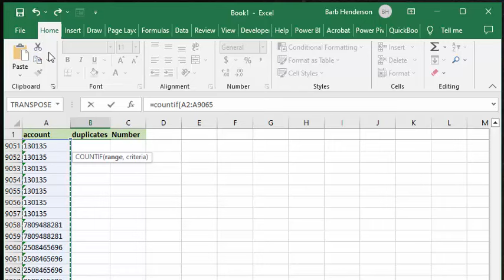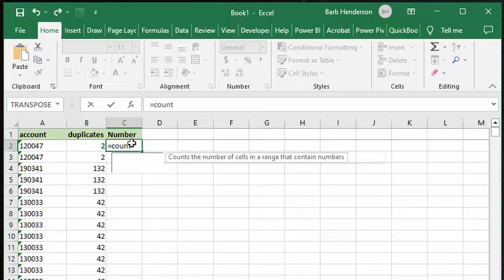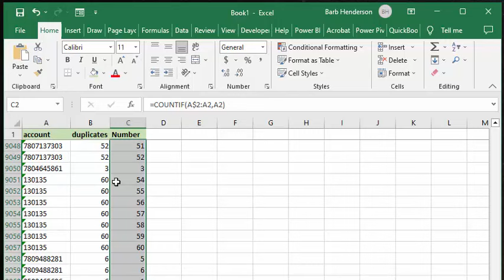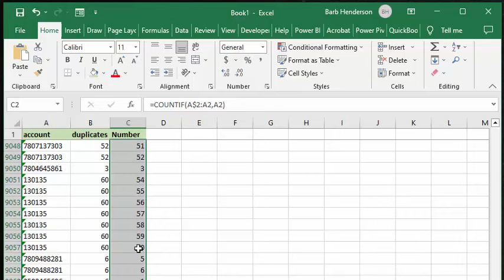Count the number of each duplicate in Excel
Count the number of each duplicate in Excel.  Number the occurrence of each duplicate in a list.
=COUNTIF($A$2:$A$9065,A2)    =COUNTIF(A$2:A2,A2) . Free templates and templates  with code are available for purchase for $50 USD

easyexcelanswers